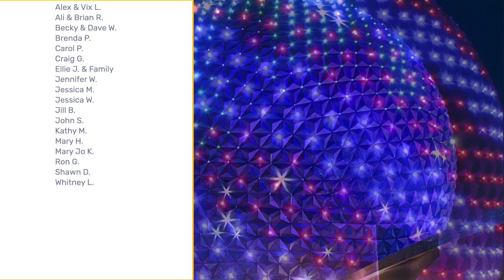Happy Holidays & Merry Christmas 2021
In this at-home vlog, we wanted to take a few minutes to wish you all a very happy holiday season no matter how you celebrate. We can't thank all of you enough for watching our vlogs and following along on our special dietary needs adventures. We look forward to sharing more with you in the new year!